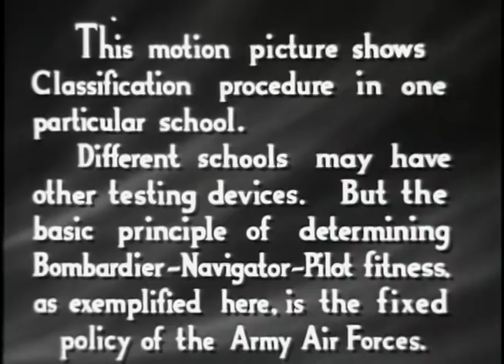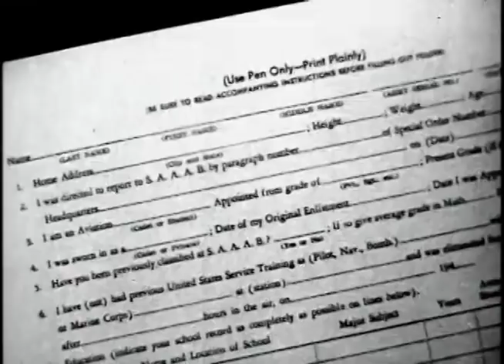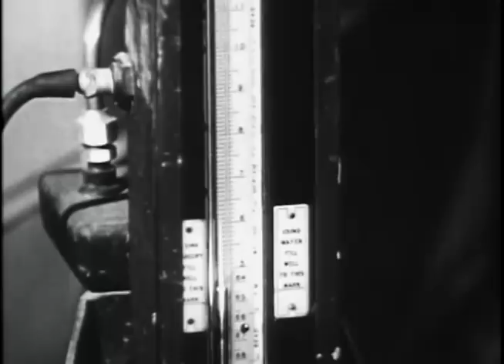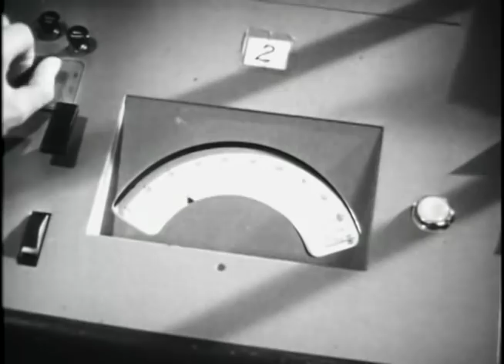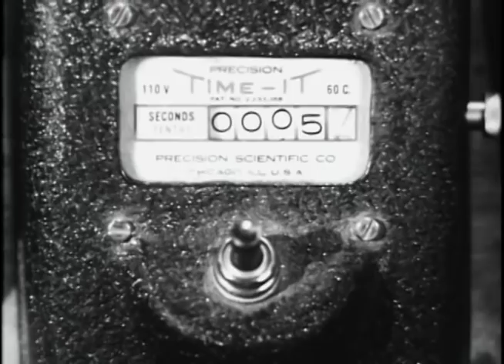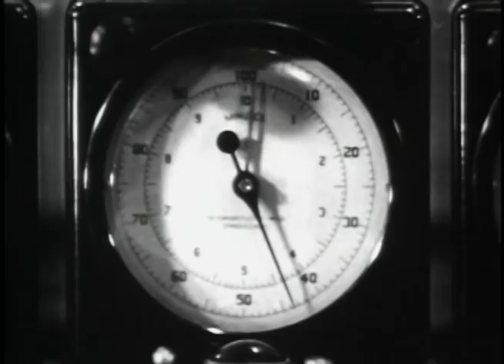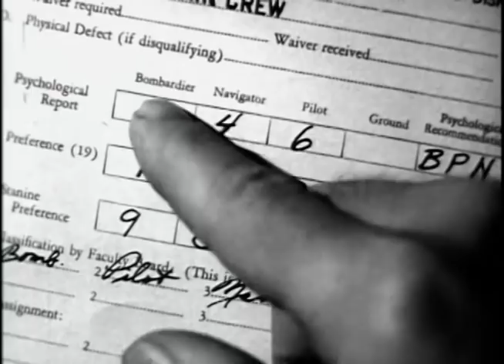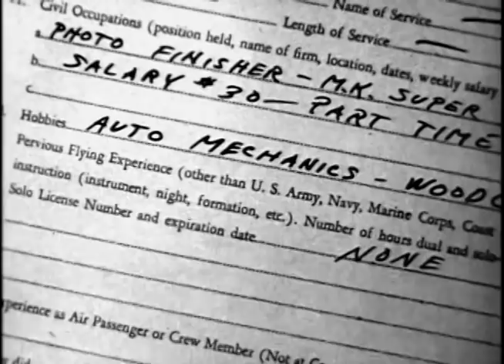"Cadet Classification" U.S. Army Air Force Training Film, 1942-43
Full Title: 1942-43 "Cadet Classification" narrated by Ronald Reagan, First Motion Picture Unit Training Film, U.S. Army Air Forces

Creator(s): President (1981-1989 : Reagan). Ronald Reagan Library Audiovisual Composite Collection. 1/20/1981-1/20/1989  (Most Recent)
Series: Donated Photographs, Video Recordings and Sound Recordings, 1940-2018
Collection: Ronald Reagan Library Audiovisual Composite Collection, 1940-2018

Transcript:  None

Production Date: 1942-43

Access Restriction(s):Unrestricted
Use Restriction(s):Unrestricted